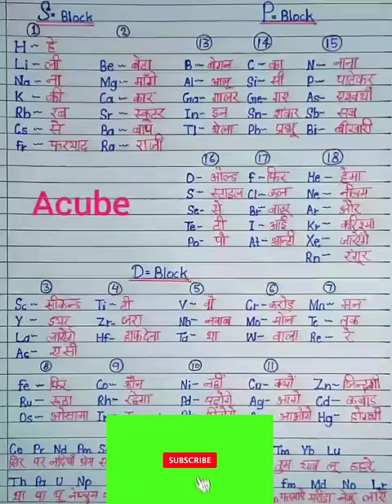How to learn Periodic Table easilyll ll Funny 😄🔥 ll trick ll neet ll jee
Periodic Table
How to learn periodic table easily
avart sarni
Periodic table song
chemistry avart sarni
trick
neet
jee